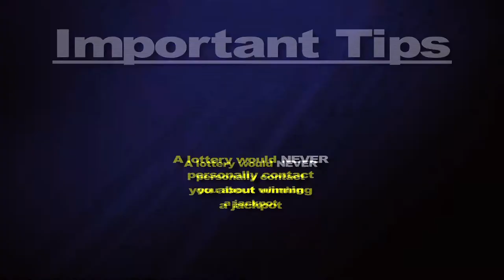California Lottery: Beware of Lottery SCAMS